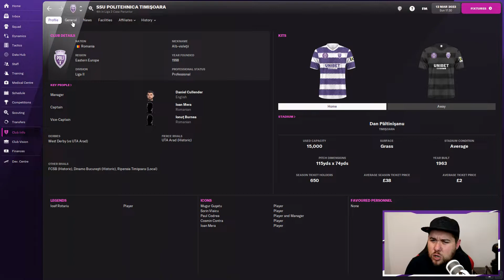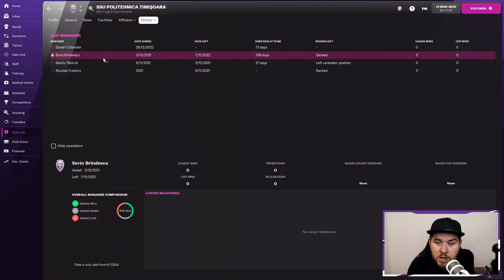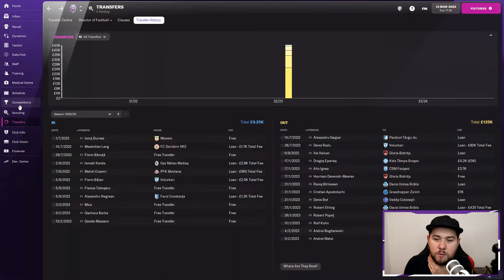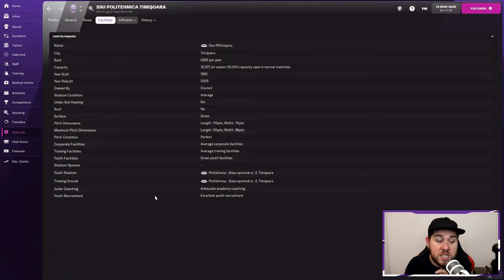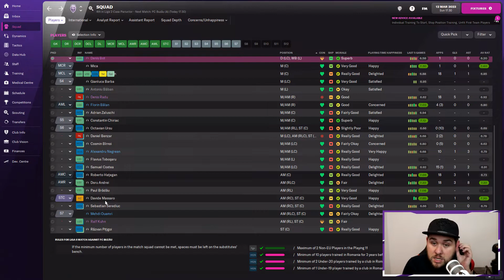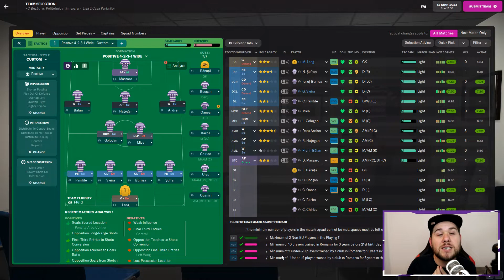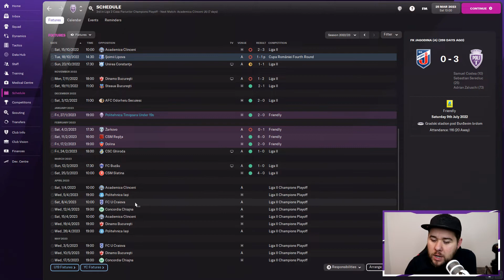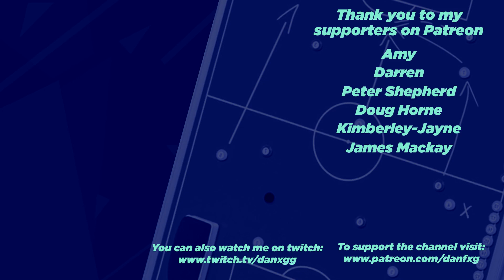FM22 | The Hall Of Famer | Ep.9 The Next Challenge | Football Manager 2022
Join me on my latest Football Manager journey as we attempt to overtake Sir Alex Ferguson at the top of The Hall of Fame and become the greatest of all time.

Logo Pack:
Artist - TCM Logos

Kits:
Artist - FM Slovakia